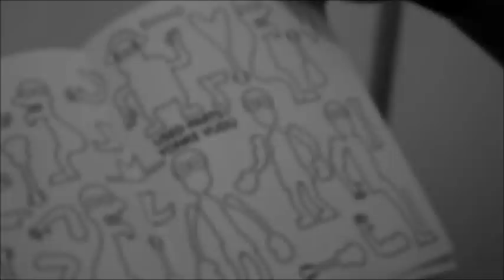enTijuanarte 2012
En tijuanarte 2012 festival cultiral de ambas californias